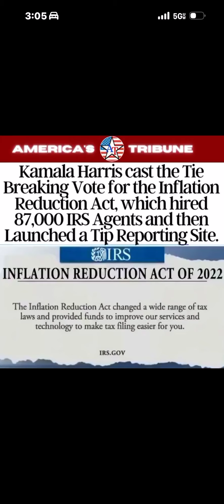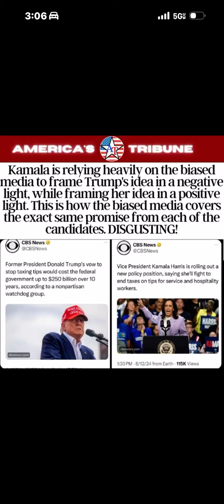KAMALA HARRIS HOPES YOU SERVICE WORKERS FORGOT THIS!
Kamala Harris hopes all of your service workers forgot that it was her who was the tiebreaker when it comes to taxing￼ you on your tips!